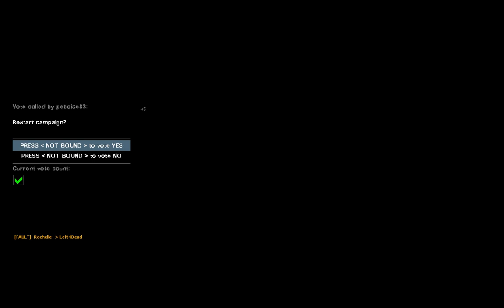Left 4 Dead 2 But I have a vendetta against the BOTS